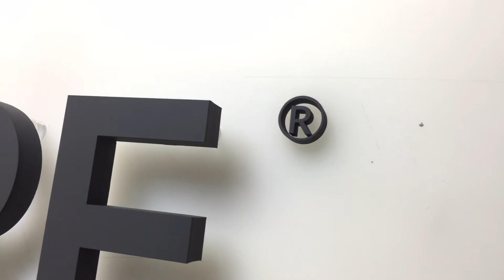The #1 SECRET to Making 3D SIGNS that GRAB Attention in the Office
Looking to make 3D signs that grab attention in the office? Watch this video to learn the #1 secret to creating eye-catching signage that will impress everyone.
3D SIGNS for Wall office  area Located : Los Angeles , USA

Please visit us for more incredible ideas, we have huge library of all kind of wall office corporate signs.

pinterest.ca/artsignscom